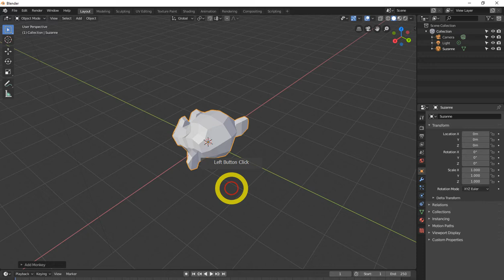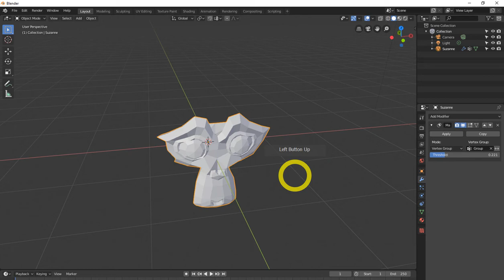All Blender 2.8 modifiers explained. (updated) | blender mask modifier tutorial